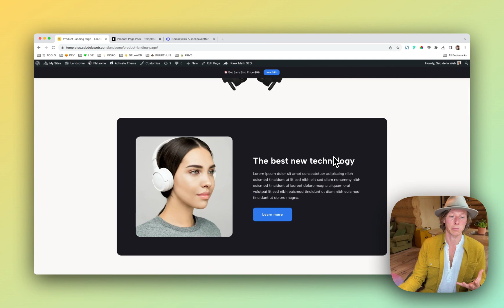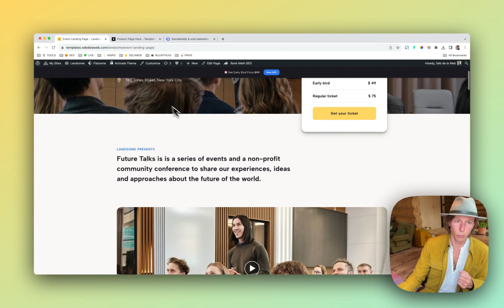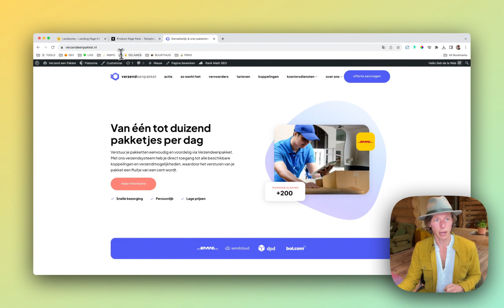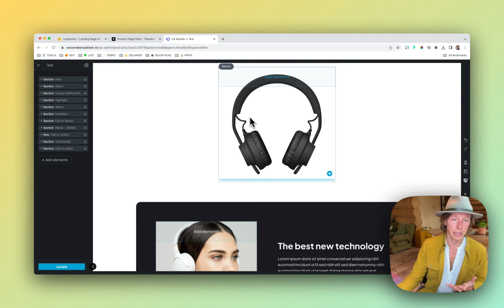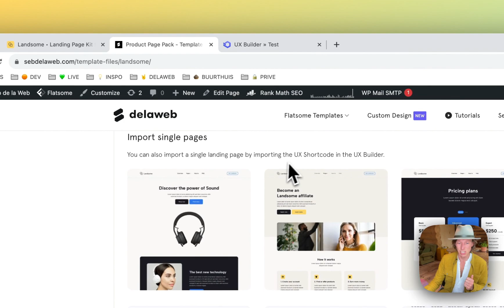Landing Page Kit for Flatsome WooCommerce Theme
Announcing Landsome our new Landing Page Kit for the Flatsome WooCommerce Theme. Supercharge your conversion rates with our awesome collection of stunning landing page designs for the Flatsome Theme! With this incredible bundle, you’ll be able to effortlessly create engaging and high-converting pages for your website or WooCommerce shop.
🏷️  Price: Early Bird offer $49